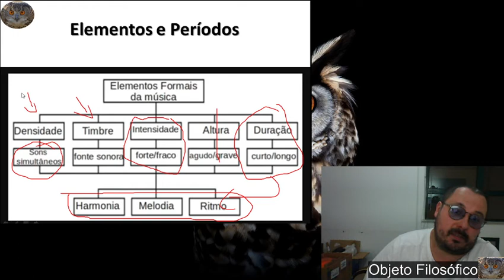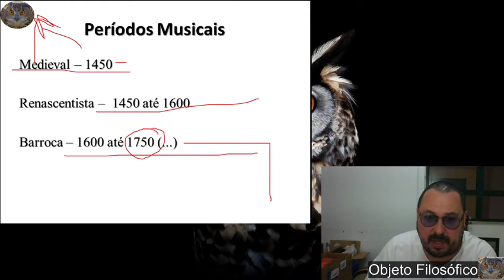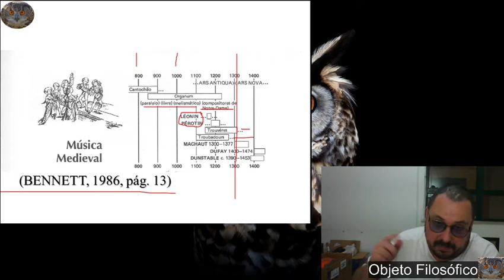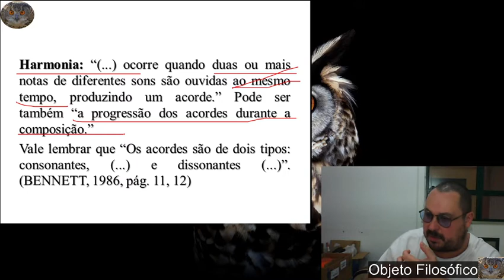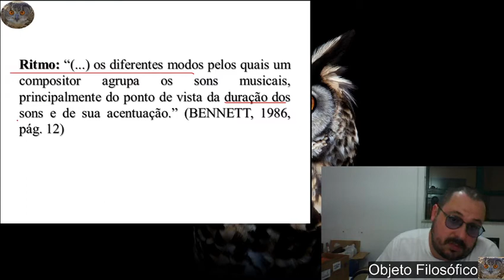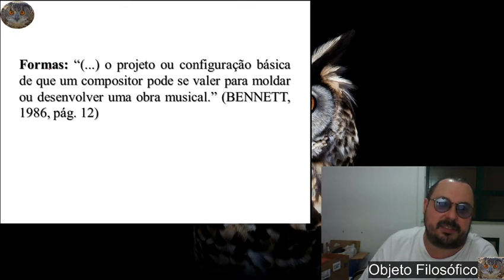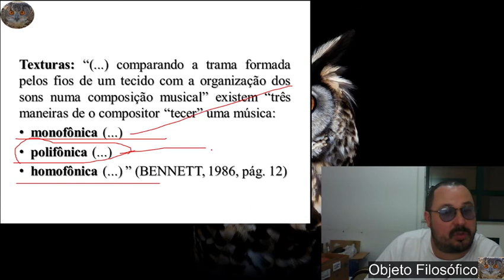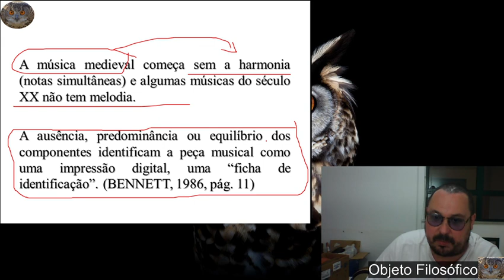Música, história e estética 5 B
Idade Média
Elementos da música